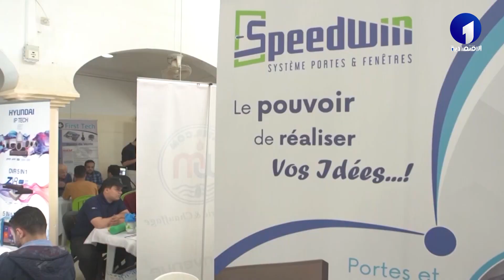الصالون الوطني للتشغيل والتكوين والمقاولاتية | سوق العمل في ضوء الرقمنة والذكاء الاصطناعي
قناة الاقتصادية الأولى
التردد: 10922
الترميز : 27500
معامل الترميز : 7 / 8
الإتجاه : أفقي
قمر نايلسات
موقع ويب: